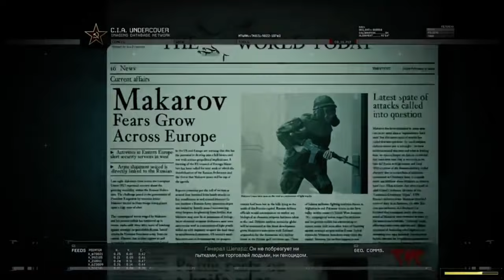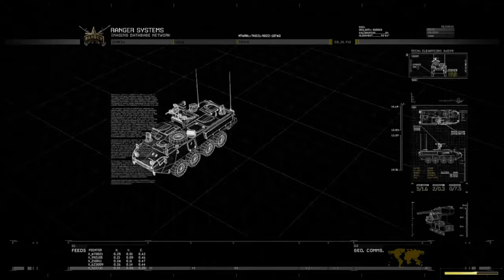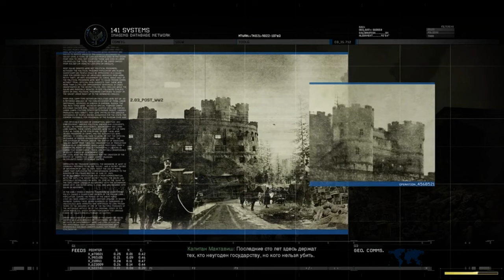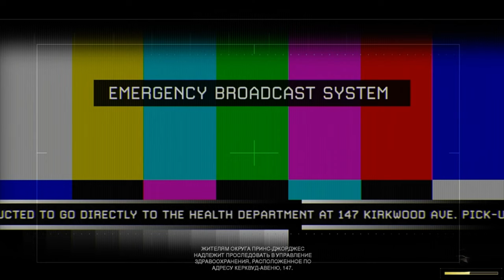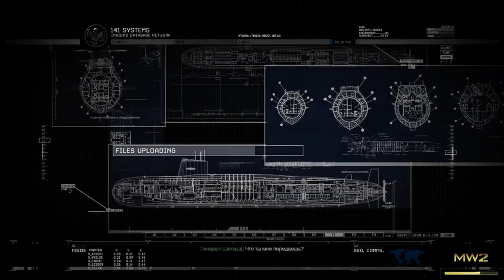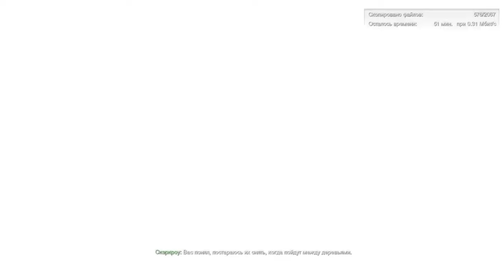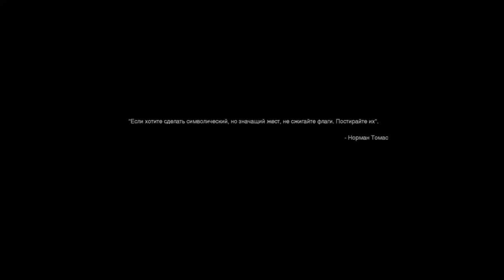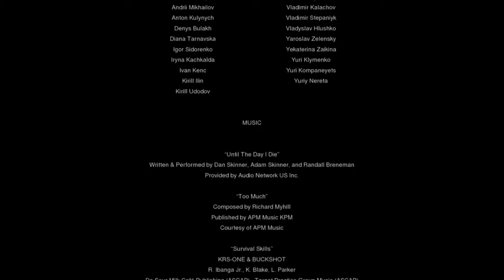Call of Duty®: Modern Warfare® 2.Remastered Обновленная кампания --- ИГРОФИЛЬМ | 4K 60 FPS.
Описание

Игра Call of Duty®: Modern Warfare® 2 была одним из ведущих блокбастеров 2009 года. Мы предлагаем вам повторно пройти эпическую кампанию из этой игры, воссозданную в режиме высокой четкости. Действие кампании начинается сразу же после драматических событий революционной игры Call of Duty® 4: Modern Warfare®, завоевавшей всемирное признание. Захватывающий и динамичный сюжет Modern Warfare® 2 посвящен отражению новой угрозы, поставившей мир на грань катастрофы.

Кампания Call of Duty: Modern Warfare 2 получила улучшенные текстуры, анимации, реалистичную физическую модель, расширенный динамический диапазон освещения и целый ряд других технологий нового поколения. Вместе с Соупом, Прайсом, Гоустом и остальной ОТГ-141 вам предстоит восстанавливать мировой порядок, участвуя в таких классических эпизодах, как "Скалолаз", "Колония" и "Виски-Хоутел".

© 2009, 2020 Activision Publishing, Inc. ACTIVISION, CALL OF DUTY и MODERN WARFARE являются товарными знаками Activision Publishing, Inc. Продукт включает в себя только кампанию из исходной игры Call of Duty: Modern Warfare 2; сетевые и совместные режимы не предусмотрены.